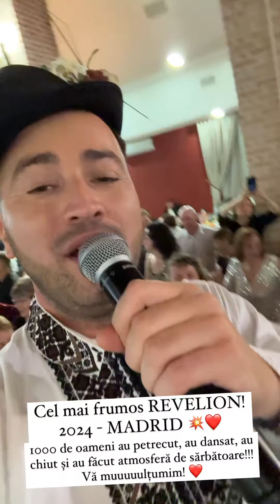Suuuper REVELION!!! MADRID muuuulțumim! ❤️😘bucovina